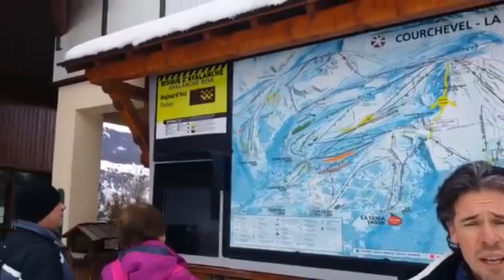La Tania Snow Report latania.co.uk 12 Feb 2017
Half Term in La Tania